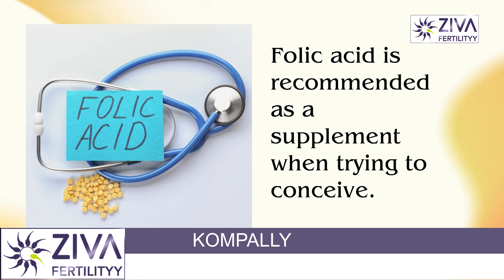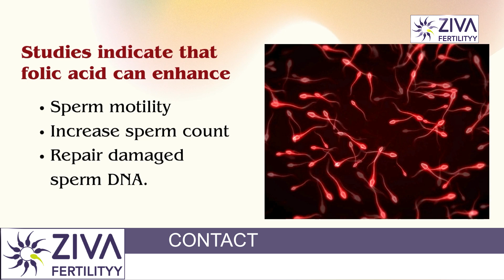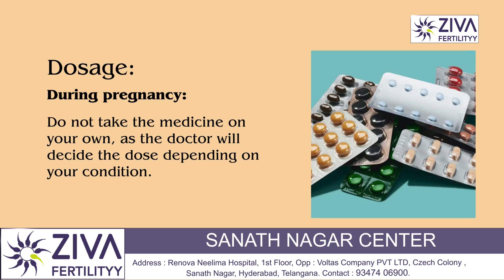Folic Acid For Fertility || Trying To Conceive || Dr C Suvarchalaa || ZIVA Fertilityy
Dr. C Suvarchalaa (Scientific Director, Masters in Clinical Embryology (Australia & UK, PhD (Genetics)) - Topic: " Folic Acid in Female and Male Fertility " - ZIVA Fertilityy English -  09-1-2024

Ziva's Success story:
1)  24+ Years of Experience
2)  Around 90% Success Rate
3)  10,200 ICSI Cycles
4)  2,200 IVF Cycles
5)  3+ Centers in Hyderabad